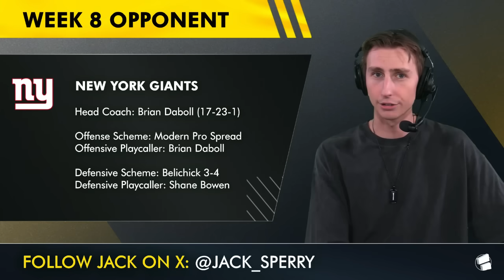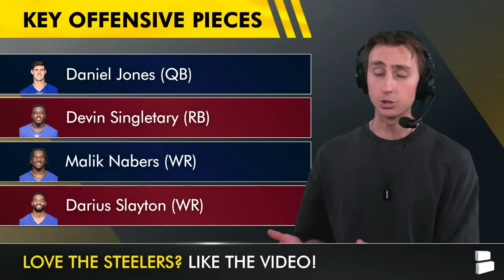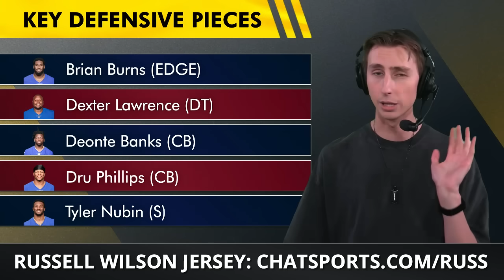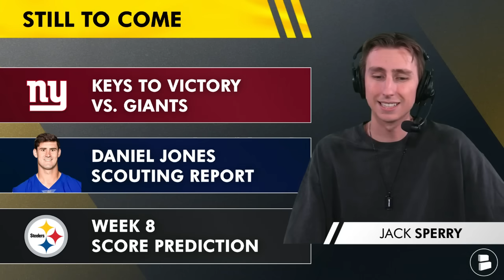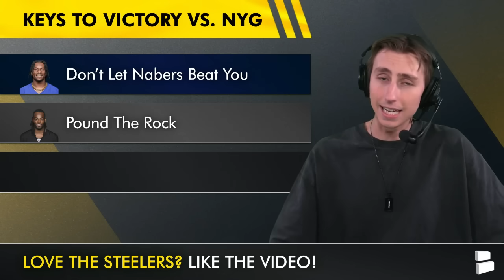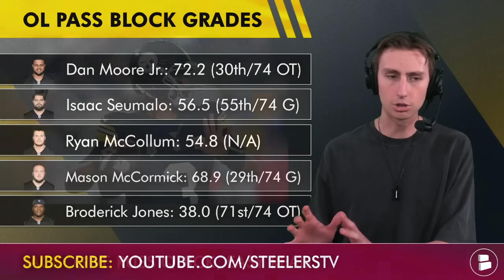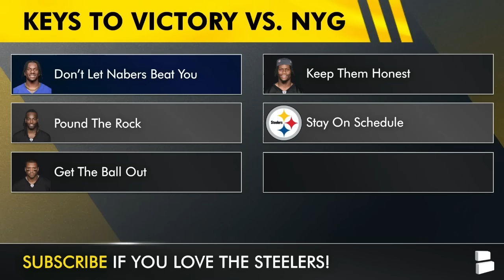Steelers vs. Giants Week 8 Preview: Keys To Victory & Score Prediction | Another Tomlin Trap Game?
Steelers Talk by Chat Sports on Sunday, October 27th, gets you ready for Monday Night Football this week as the Pittsburgh Steelers get ready to take on the New York Giants this week in the Black and Gold’s second straight primetime game in front of their home fans with Russell Wilson now at the helm as the team’s starting quarterback. On today’s show, host Jack Sperry breaks down everything you need to know about the Giants heading into Monday night, what the 6 keys to victory are for Pittsburgh this week, and shares his official score prediction for this week’s contest as the Steelers look to improve to 6-2 before the bye in Week 9.

Want to become an expert on the Pittsburgh Steelers?

Believe in Russell Wilson as the next quarterback of the Pittsburgh Steelers? Then get his Steelers jersey from our friends at Fanatics here for a great price

Steelers Talk host Jack Sperry’s 6 keys to victory for the Pittsburgh Steelers over the New York Giants in Week 8:
- Don’t Let Nabers Beat You
- Pound The Rock
- Get The Ball Out
- Keep Them Honest
- Stay On Schedule
- Don’t Beat Yourself

Most of you won't like today's video, but the ones that do, those are the Real One's. If you're a Real One, let us know by clicking that thumbs up icon!

Share today's video is a free and easy way to help us grow our channel! Thank you for all of your support!

Chat Sports NFL Analyst Jack Sperry’s scouting report on Giants quarterback Daniel Jones:
- PROS: Size (6’5, 220 lbs), Plush Runner
- CONS: Accuracy, Pocket Presence, Conservative Decision Maker
- SPERRY’S NOT: Bottom 5 starting NFL QB

Predict the score of Steelers vs. Giants in Week 8

Pittsburgh Steelers 2024 Defensive Coaching Staff:

Head Coach: Mike Tomlin
Defensive Coordinator & Playcaller: Teryl Austin
DB Coach: Grady Brown
ILB Coach: Aaron Curry
D-Line Coach: Karl Dunbar
OLB Coach: Denzel Martin
Assistant Secondary Coach: Anthony Midget
Defensive Quality Control Coach: Jason Brooks

This is going to be a MASSIVE season for the Pittsburgh Steelers. Turn on those notifications so you never miss a thing!